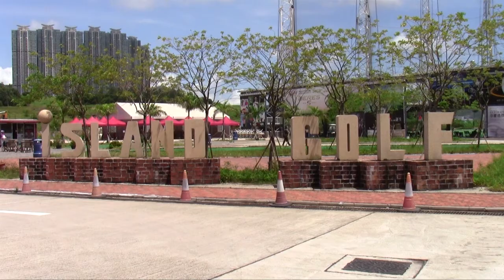Island Golf Club, Hong Kong 港島高爾夫球會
全港最具規模之高爾夫球練習場

The Island Golf Club is a large scale professional driving range with two floors, 138 practice bays, over 200 yards of driving distance and over 150 parking spaces.

Unfortunately, it will be closing on 30th November 2012 as it is unable to renew its lease with the government.

Filmed in HD Video with a Canon Legria HF R206 and Casio Exilim EX-ZR100 on a Sirui tripod with ball-head.